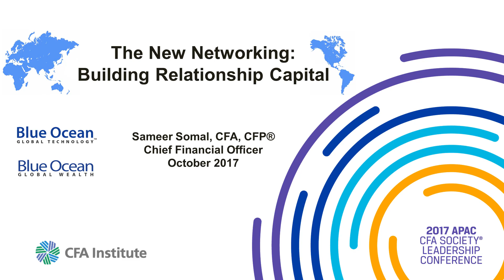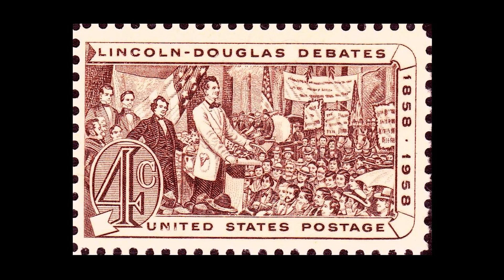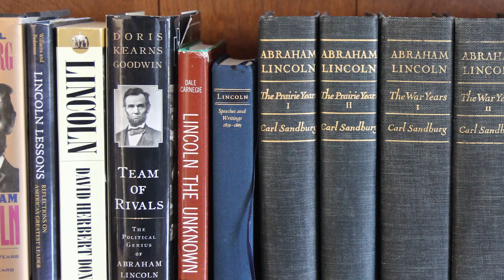How to Make Memorable First Impressions- Sameer Somal | Importance of first impressions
Importance of first impressions  to Make Memorable First Impressions- Sameer Somal